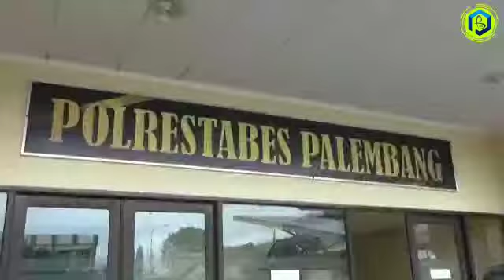Komplotan Spesialis Curanmor di Palembang Berhasil Diringkus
Video dari Sonny Kushardian